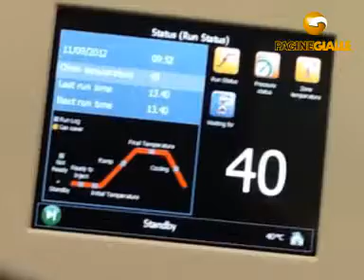LABORATORIO ANALISI CHIMICHE LAB 2000 NONANTOLA (MODENA)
LABORATORIO ANALISI CHIMICHE LAB 2000 17/B, v. Newton Tel 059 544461, 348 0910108 Fax 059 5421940 L'azienda nel settore ambientale esegue campionamento e analisi di terreni, fanghi, rifiuti, amianto, acque di scarico e potabili, inquinanti in ambiente di lavoro, emissioni in atmosfera; nei settori agro-alimentari e zootecnico, effettua analisi chimiche e microbiologiche di laboratorio. Offre inoltre servizi di consulenza in materia di sicurezza sul lavoro, rumore e vibrazione, microclima, perizie, procedimenti autorizzativi, corsi di formazione, medicina sul lavoro e HACCP. È specializzata nella chimica ambientale e nell'analisi chimica di microinquinanti in spettrometria di massa su svariate matrici. I chimici sono inoltre abilitati a svolgere ruolo di periti tecnici di parte, in cause civili e penali.